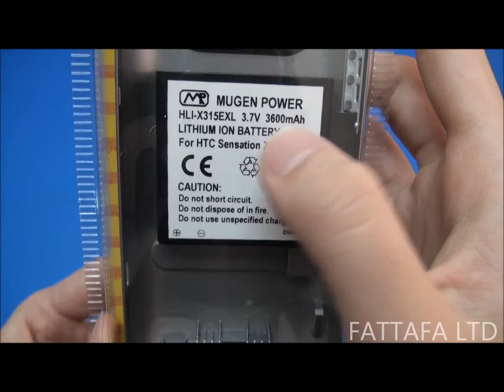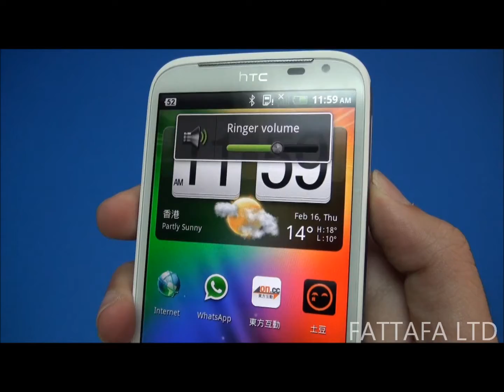HTC Sensation XL X315E 3600mAh Extended Battery from Mugen Power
Mugen Power relased 3600mAh Extended battery for HTC sensation XL X315E, the unique design back cover with kickstand. Our products are high quality, capacity and reliable.